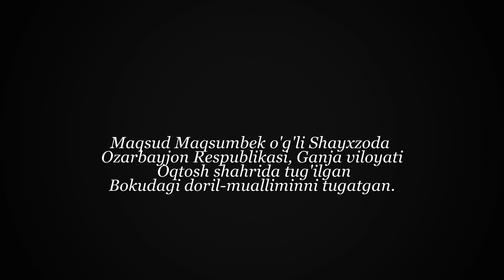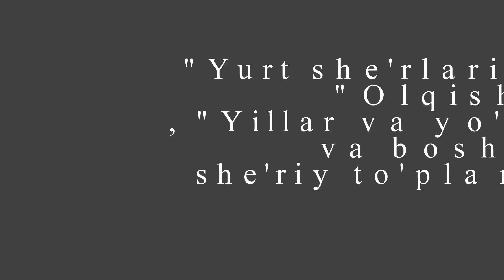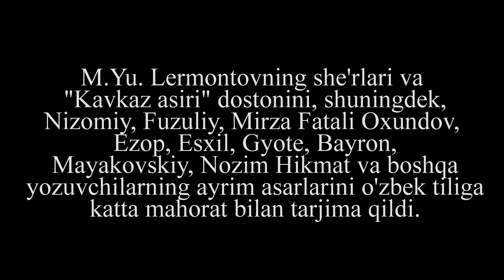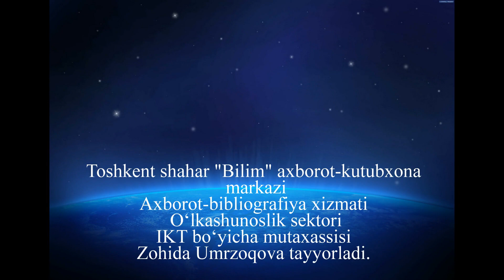Shayxzoda zamondoshlari xotirasida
O‘zbekiston Respublikasi Vazirlar Mahkamasining 2023-yil 18-apreldagi mamlakatimizda adabiyot, madaniyat va san’at, ilm-fan sohalarini rivojlantirish, o‘zining betakror ilmiy va ijodiy merosi, ijtimoiy faoliyati bilan xalqimiz ma’naviyatini yuksaltirishga ulkan hissa qo‘shgan atoqli shoir va yozuvchilar, bastakorlar, olimlar, kino va teatr san’ati namoyondalarining tavallud sanalarini keng nishonlash to`g`risidagi farmoyishini ijrosini ta`minlash hamda yoshlarda ajdodlarga bo`lgan hurmat hissini uyg`otish maqsadida, o‘zbek adabiyotining atoqli namoyondalaridan biri, mashhur shoir, zabardast dramaturg, adabiyotshunos olim va tarjimon Maqsud Shayxzoda tavalludining 115-yilligiga bag‘ishlangan "Shayxzoda zamondoshlari xotirasida" nomli multmediyani e`tiboringizga  havola etamiz.

Ushbu multimediya Axborot-bibliografiya xizmati mutaxassislari tomonidan tayyorlandi.